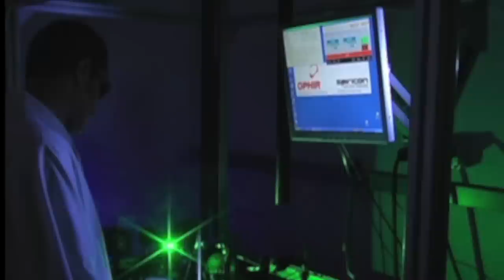Customers Testimonials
What do customers say about Ophir-Spiricon products and service?  Find out in this 6 minute video.  Learn more about how Ophir-Spiricon products can help you ensure the best quality output from your lasers